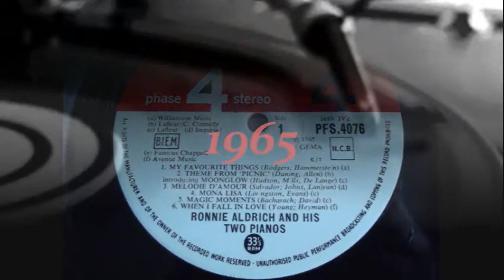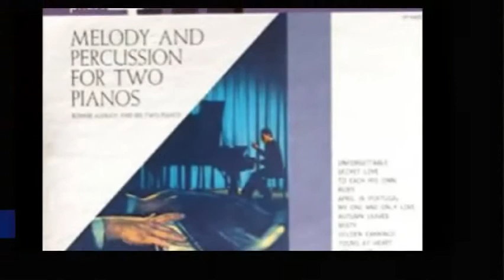REMINISCING WITH..... PAUL MCCARTNEY & WINGS RONNIE ALDRICH THE FLYING MACHINE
Includes My Love When I Fall In Love /The April Fools Baby Make It Soon